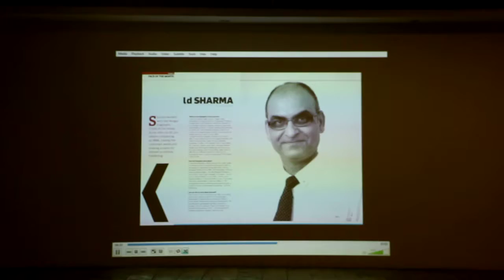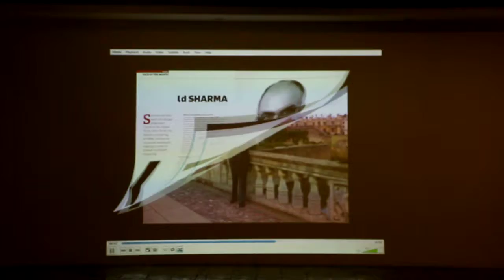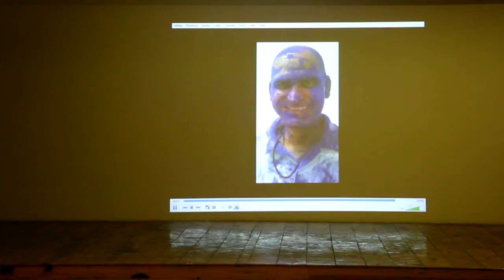LD Life Journey Performance by Shoogladsm Part II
A Movie by Shooglads with performance about LD Sharma's Life Journey - 6th Dec 2016 at Jim Corbett